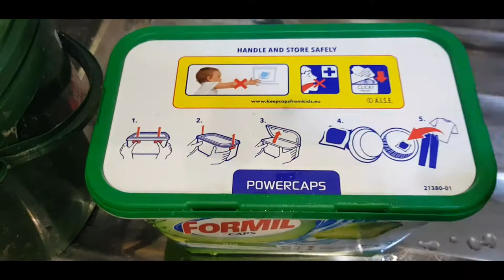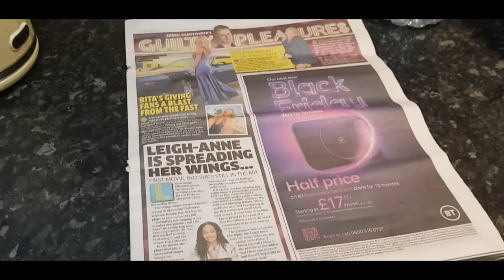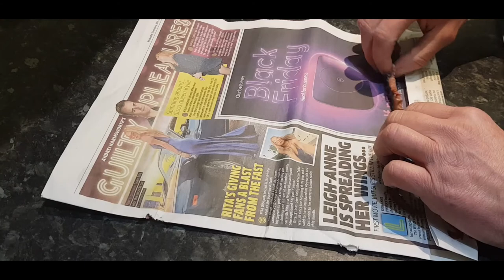Fishing Methil by the old power station and how I preserve leftover rag worms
Decide d to go ahead and have a fishing session at Methil by the old power station. The weather done a complete 180 degree U-Turn.
Dug some fresh rag in the morning and fished in the afternoon/evening.
IUnfortunately no bites, only a couple of crabs.
Also added on how I preserve rag worms by salting and freezing.